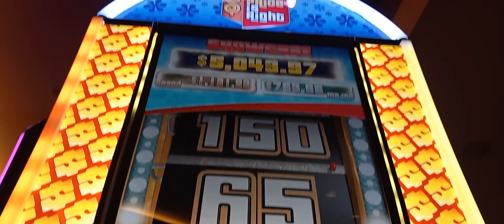LET'S SPIN THE WHEEL....IS THE PRICE RIGHT?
THE PRICE IS RIGHT ✅️ FEATURE